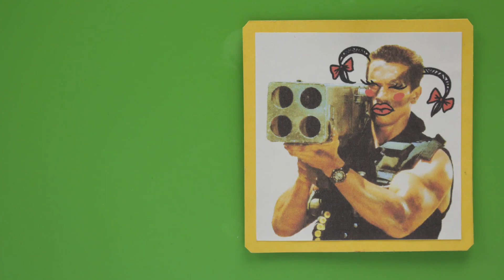Dolly Stop Motion | Best Stop Motion Animation | Compilation #366